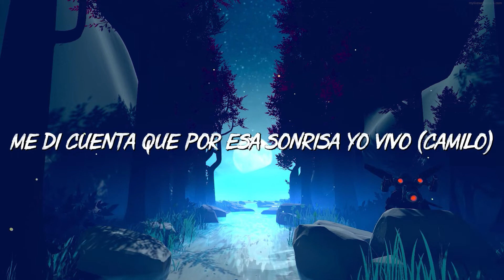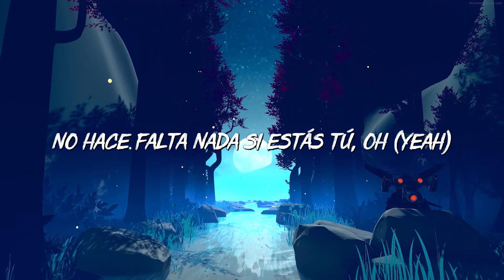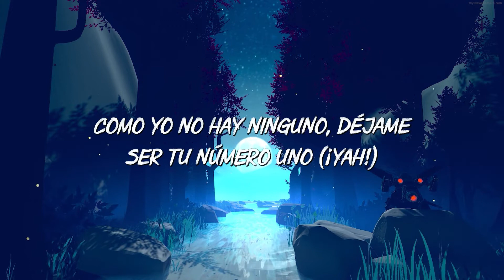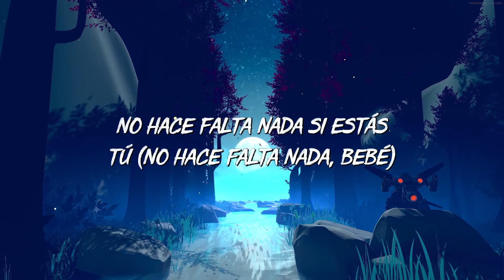Rauw Alejandro ft Camilo ╸Tattoo Remix